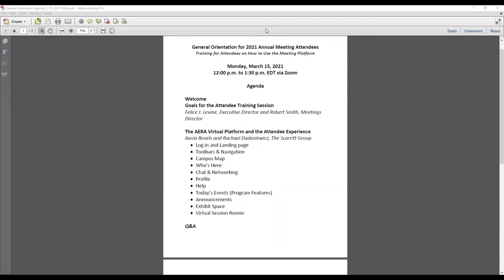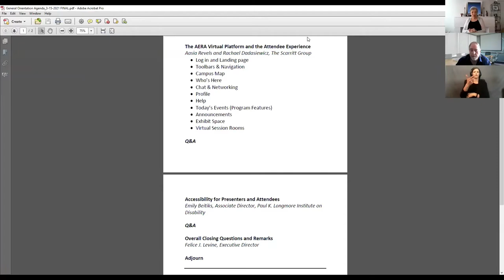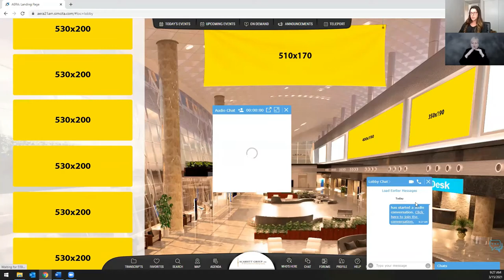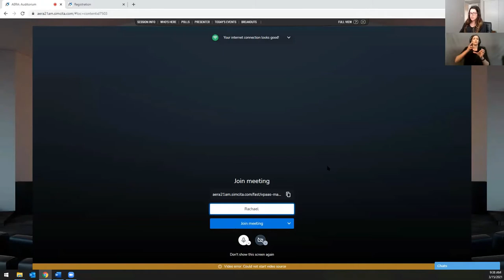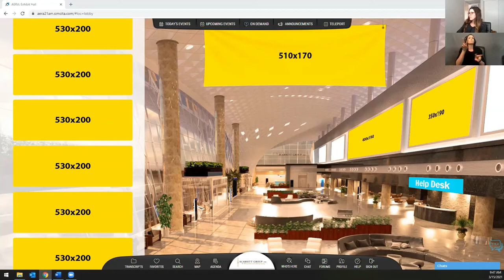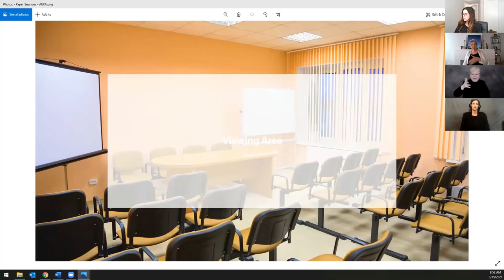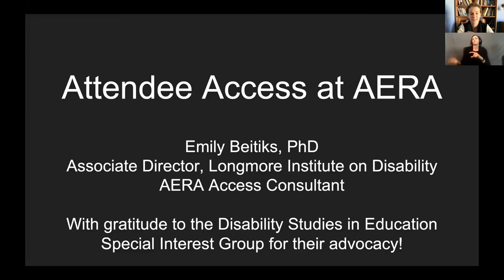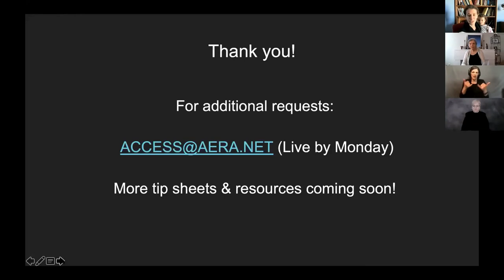General Orientation for 2021 Annual Meeting Attendees, March 15, 2021